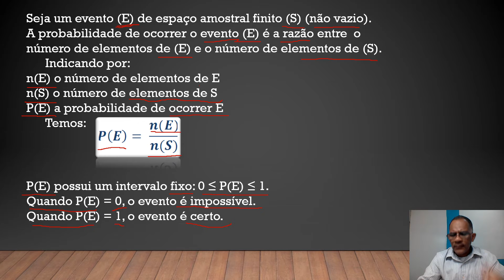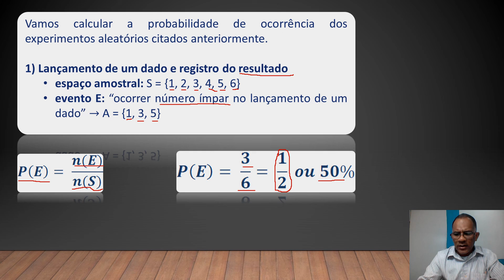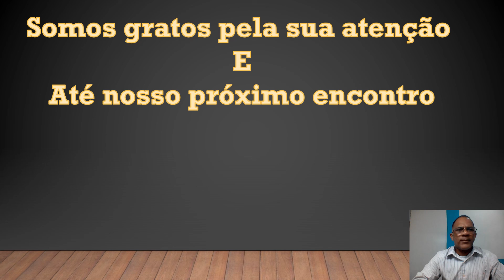Introdução a Probabilidade i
uma vídeo aula introdutória  sobre probabilidade.